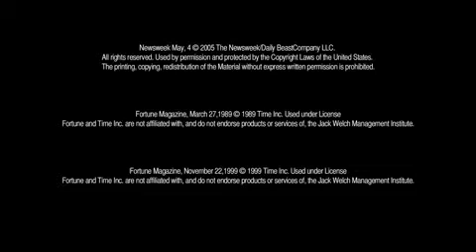About: Jack Welch MBA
Hear from Jack Welch on what sets his MBA apart from the competition.

For additional information about the Jack Welch Management Institute, please